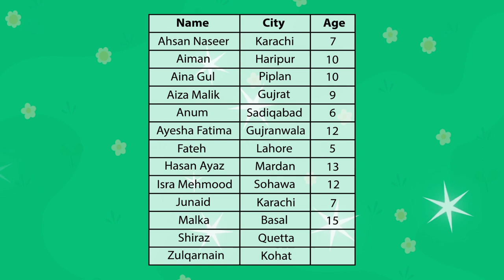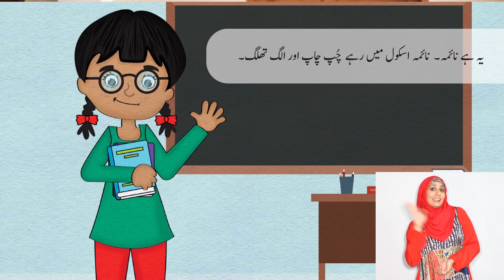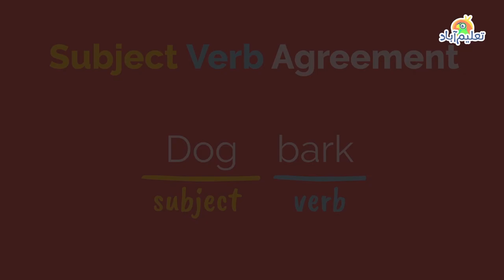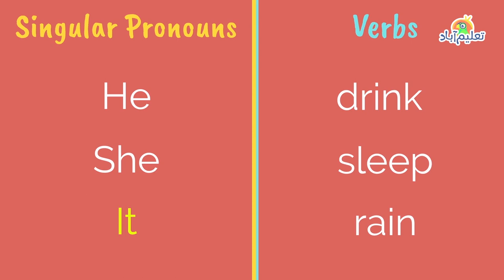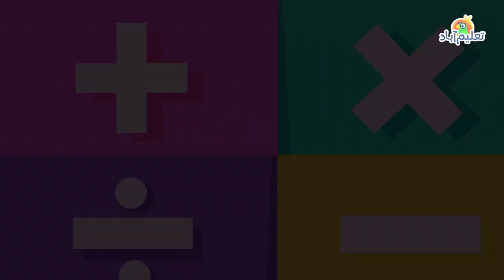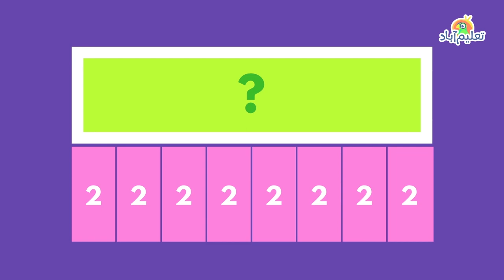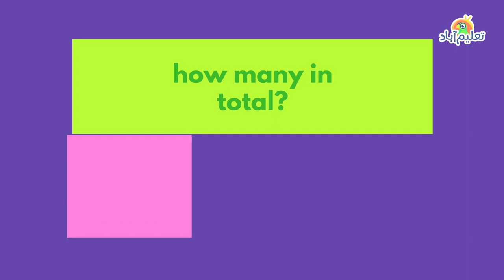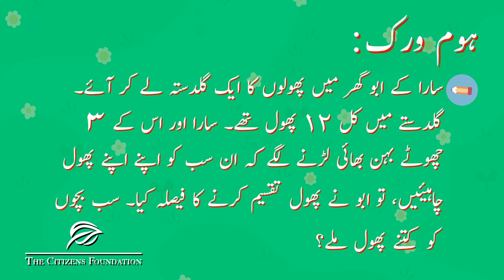Ilm ka Aangan | Last Episode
Check out the last exciting episode of Ilm ka Aangan!